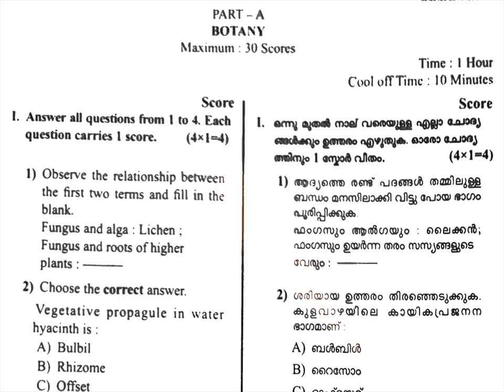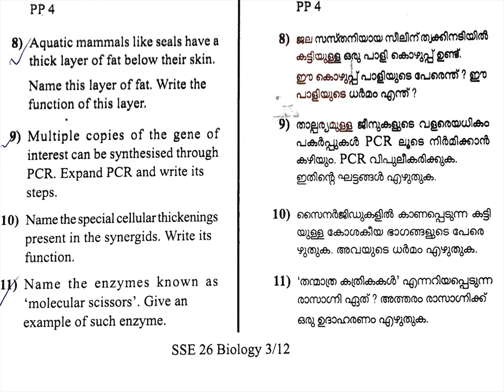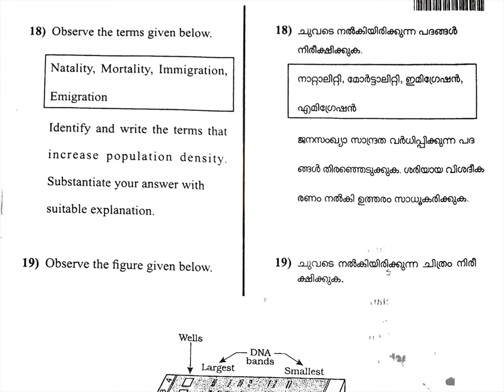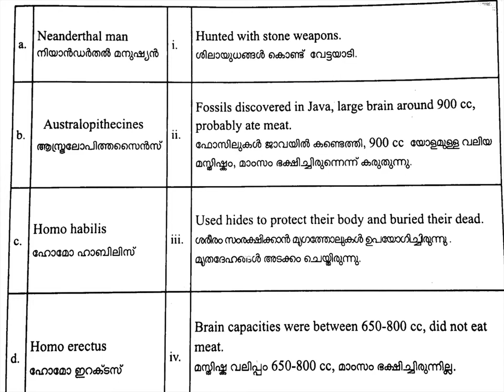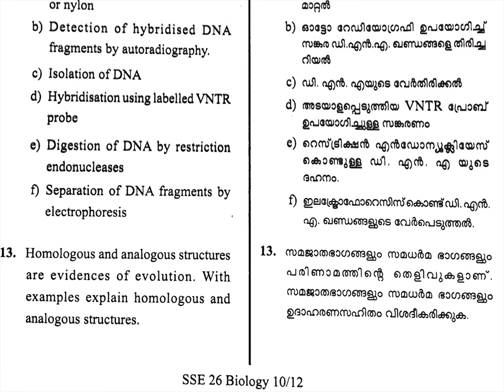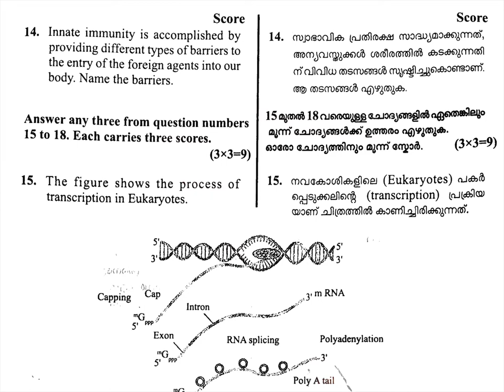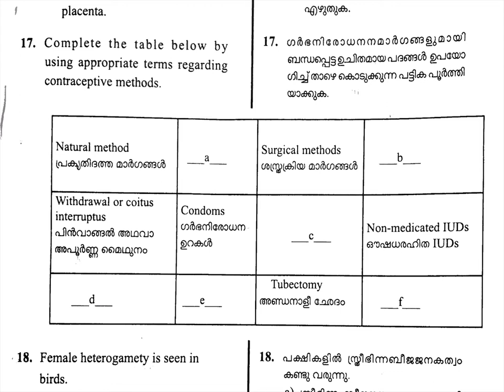BIOLOGY / second term 2019 / PLUS 2 /QUESTION PAPER 2019 / KERALA SYLLABUS 2019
botany and zoology